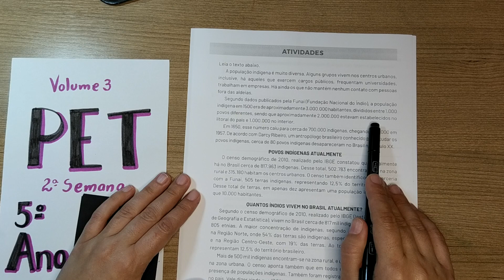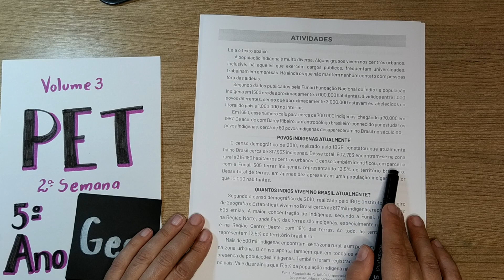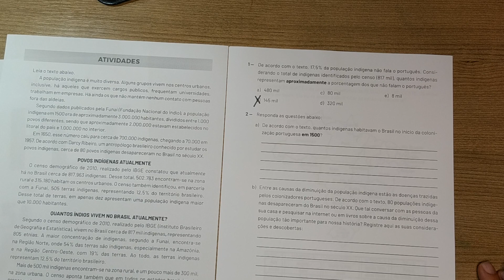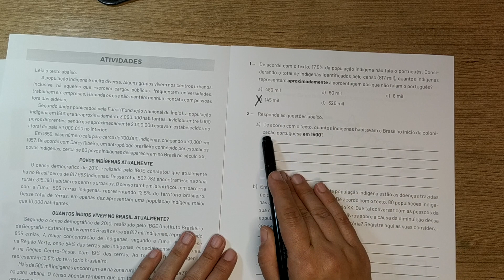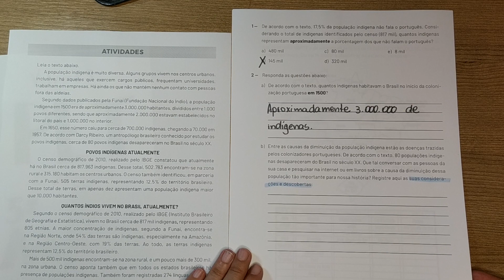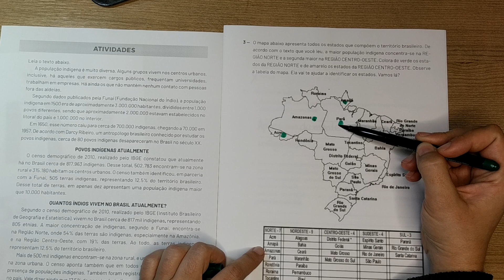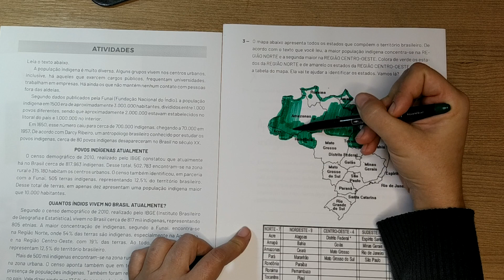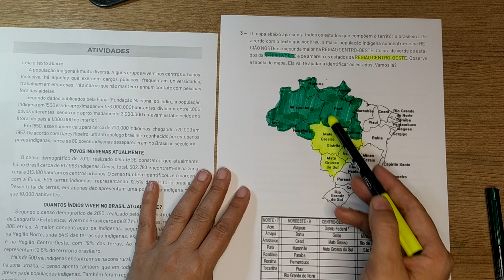CORREÇÃO PET volume 3 - 2ª Semana - 5 º Ano - Geografia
PET Vol. 3 _ 2ª Semana - Geografia  _ 5º Ano _